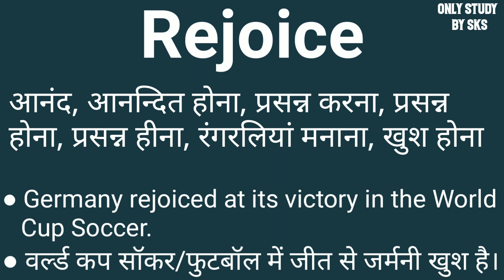Rejoice meaning in hindi | Rejoice ka matlab kya hota hai | Rejoice ka arth kya hota hai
Rejoice ka matlab kya hota hai
Rejoice ka arth kya hota hai
Rejoice ko hindi mein kya kahate hai
Rejoice ko hindi mein kya bolate hain
Rejoice ko hindi me kya kehte hai
Rejoice ko hindi me kya bolte hain
Word meaning
word meaning english to hindi
Rejoice ka matlab kya hota hai Hindi mein
Rejoice ka arth kya hota hai Hindi mein
Rejoice means kya hota hai
Rejoice ka matlab hindi mein
Rejoice means kya hota hai Hindi mein